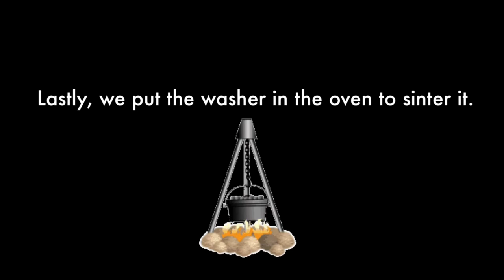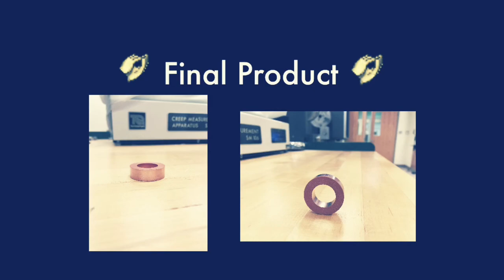Powder Metallurgy Project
So I go to Virginia State University and my major is Manufacturing Engineering. I had to do a final project in my Manufacturing Process class and we made a copper washer. Enjoy! I hope this helps anyone who needs to learn about Powder Metallurgy!